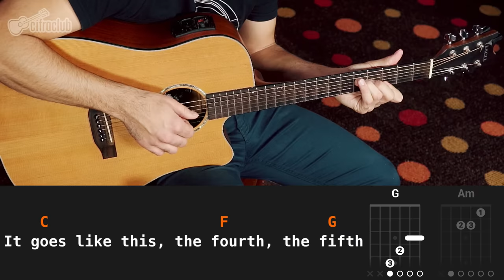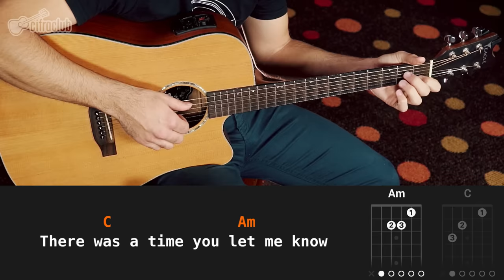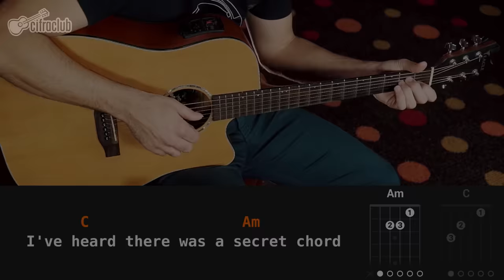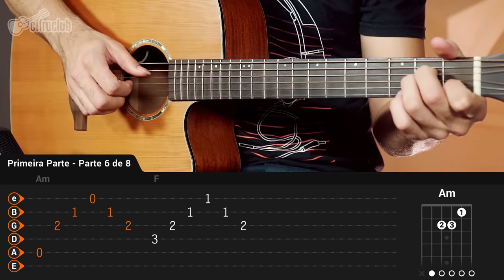HALLELUJAH - Rufus Wainwright (aula simplificada) | Como tocar no violão